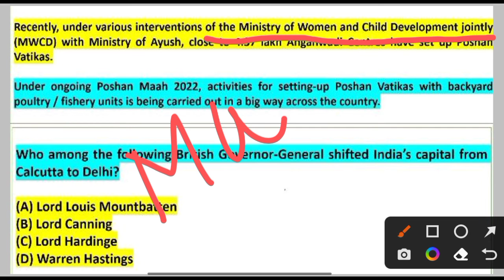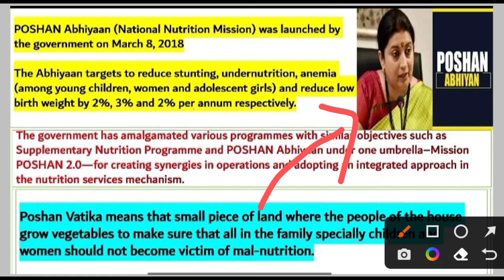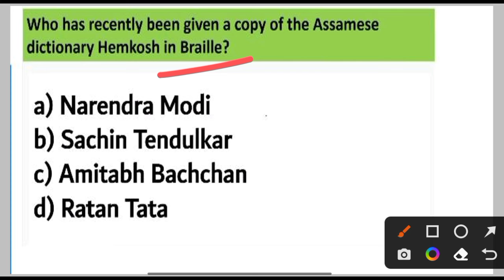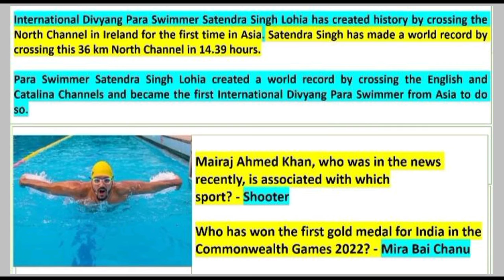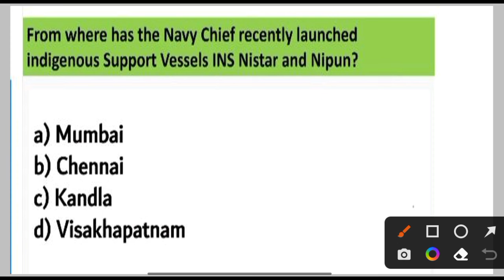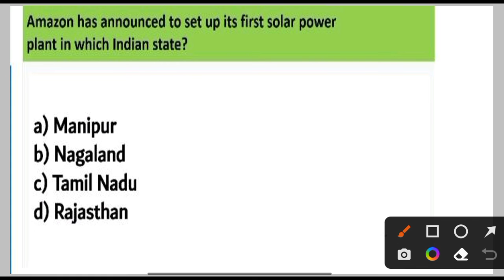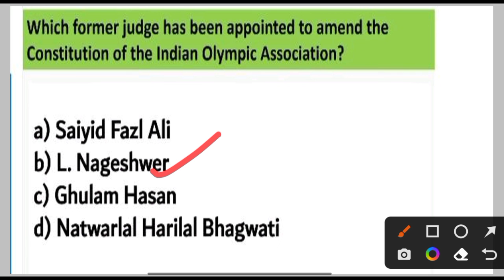ARMY PUBLIC SCHOOL CURRENT AFFAIRS | CLASS NO - 70 | APS CSB CLASSES | AWES NOV OST CSB EXAM 2022